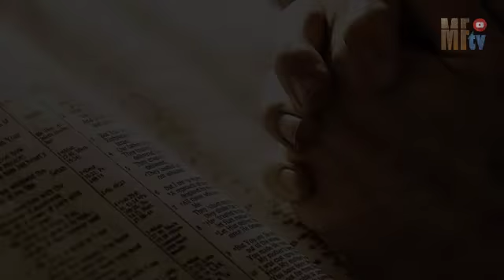The Christ Like Christian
Christian Growth by Rev. Ben Sackey

Matthew 9:17
Neither do men put new wine into old bottles: else the bottles break, and the wine runneth out, and the bottles perish: but they put new wine into new bottles, and both are preserved.